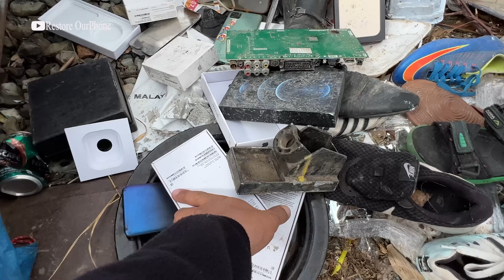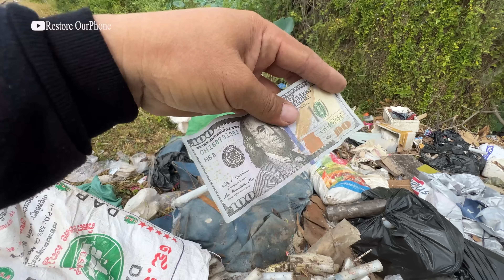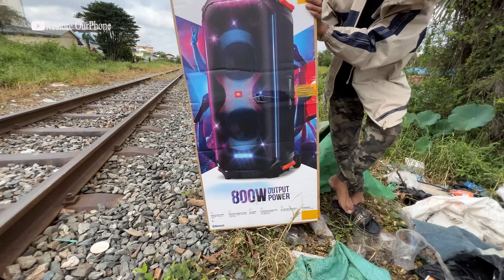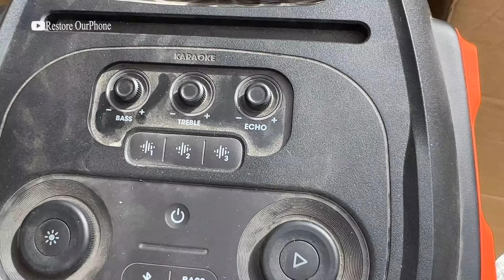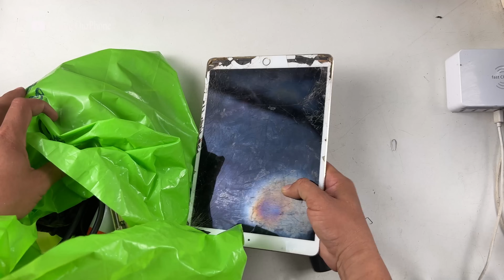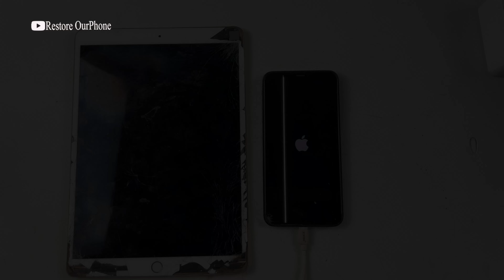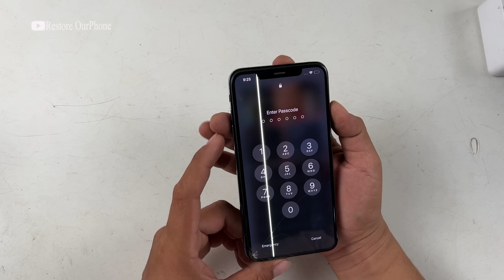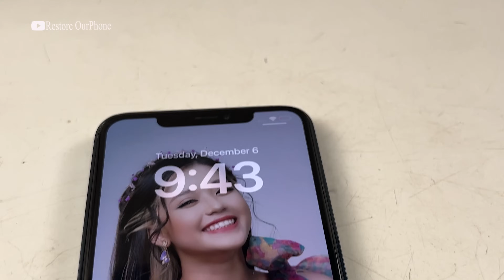My Lucky 🤑😍 Found JBL PARTYBOX 710 - iPhone 13 Pro Max... From Garbage Dum !!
I Always Show you a boat Restore All Destroyed and Rebuild Broken all Smartphone
If you have problem with your phone Please Send it to me I will Help you.

                                        😍😍 God bless you all Thanks .😘😘